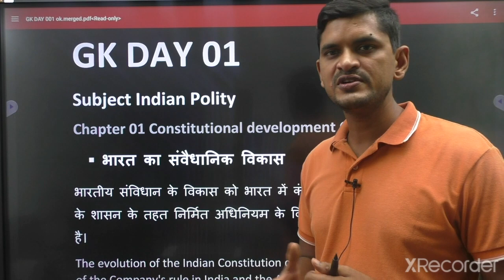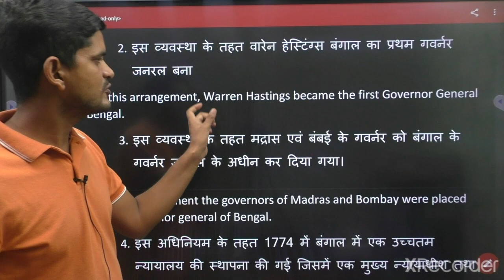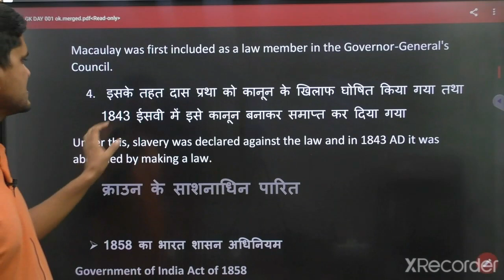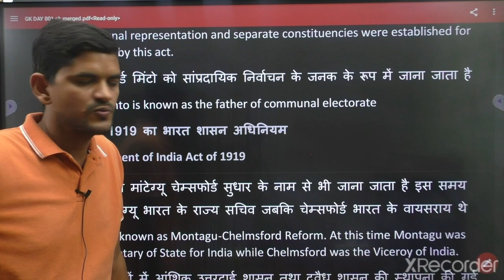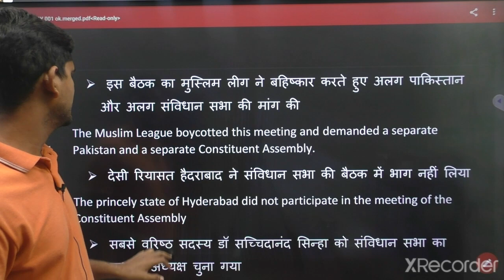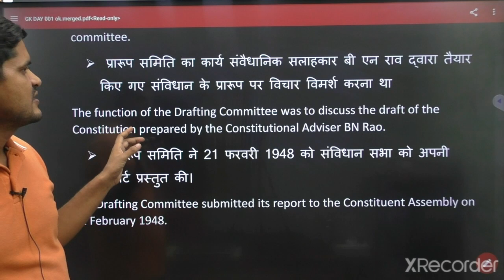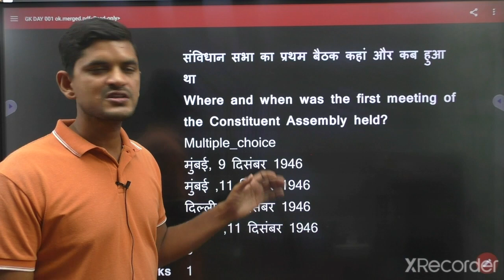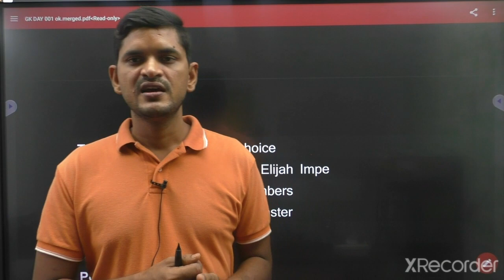CISF ASI LDCE 2021 & 2022 के लिए GK ऐसे पढ़ो ।FREE TEST जरूर दें PLEASE सभी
Future Rojgar - Apps on Google Play